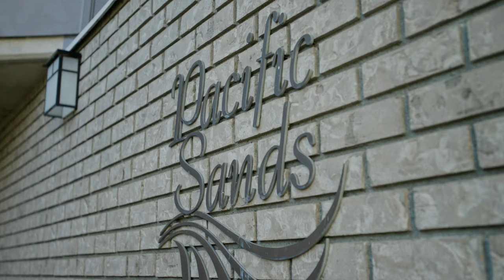Stunning Ocean and Park Views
Welcome to Pacific Sands. Live at the beach in the heart of White Rock and enjoy beach lifestyle with stunning ocean and park views. Well-managed building that allows rentals and a cat. Spacious, bright, well cared for south-facing unit. Separated bedrooms, each with their own patio plus an additional patio totalling 3 decks. Updated kitchen, massive island (great for entertaining), water/ice dispensing fridge, open concept living/dining with gas fireplace. Updated bathrooms with spa shower, large laundry room, automatic light reflective blinds, crown moldings throughout, security system and more. Fully rain-screened building with new windows, exterior and interior. Quiet location, five minutes to highways, U.S border and shopping. Steps to the sand, ocean, promenade, pier and restaurants!